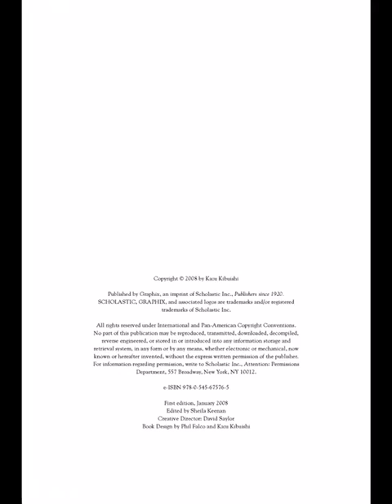Amulet Book 1 Part 1 Read Aloud